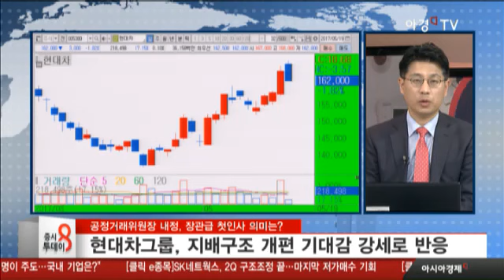공정거래위원장 내정, 장관급 첫인사 의미는?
재벌개혁 → 공정한 시장경제 재확립
재벌개혁 전도사, 재벌 저격수 등 평가
4대 그룹 사안, 더 엄격한 기준 평가 언급
순환출자, 총수 지배권에 중요 ▶ 현대차그룹만 남아
현대차그룹, 지배구조 개편 기대감 강세로 반응